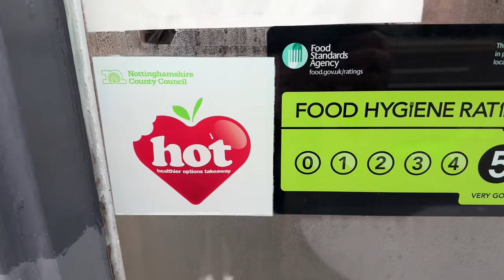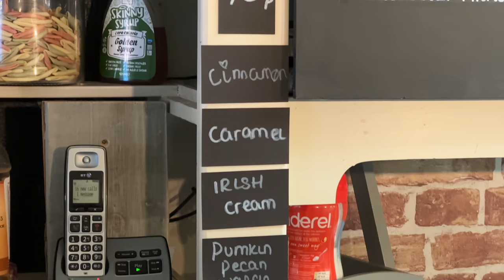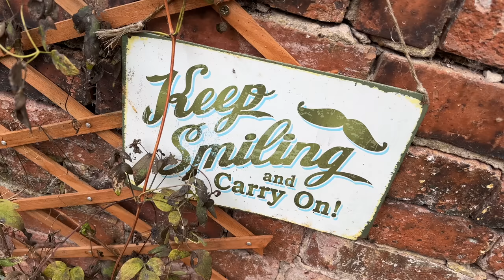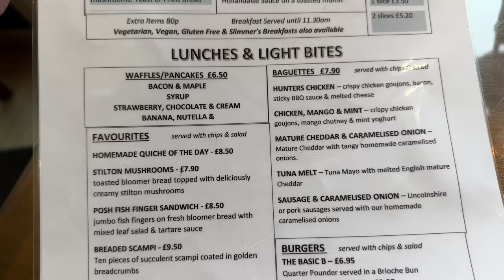This BUTCHER'S Breakfast is The BEST FULL ENGLISH I've had in a long time! HAND on HEART! ❤️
The MacMaster is in Eastwood Nottingham to review a Full English Breakfast with all the best Butchers Produce. A Butcher's Breakfast at a little cafe called Eats n Treats and it really was a treat to review this family owned local business. Check out the review and then head over and try it for yourself.